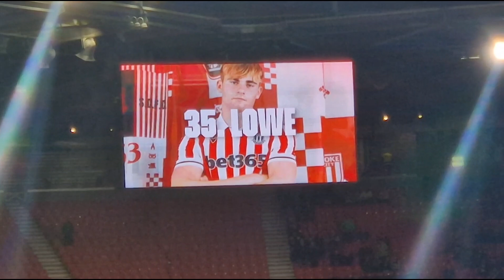THE REF COST US!!! | Stoke City Matchday VLOG vs Southampton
An awful ref destroyed the nature of the gane today. Tempers flared as Southampton and Stoke clashed at the bet365 after the saints took home the points with Armstrongs free kick before the break